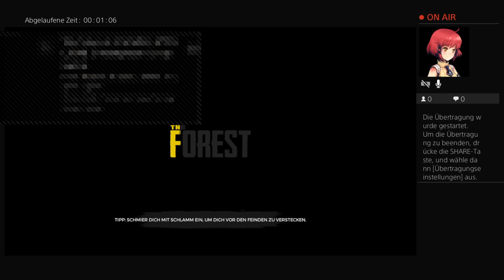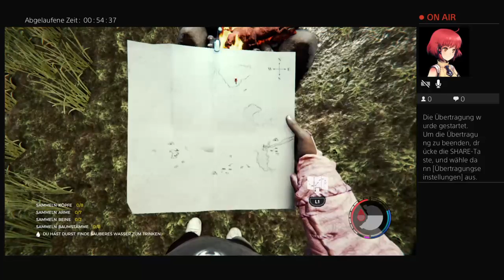THE FÖRSTER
Wir sind ein Team aus 3 jungen Leuten, die Spaß und Leidenschaft am Spielen bzw. Gaming hat.
Wir sind KEINE Pro Gamer sondern haben Spaß am Spiel und wollen Unterhaltsame Momente erleben und teilen.

Wir versuchen so oft wie möglich unsere Zuschauer mit Videos zu Versorgen und zu Unterhalten.

Psn Marco: Shoulong21
Psn Chrissi: chrisilein112
Psn Nico: Deathcello